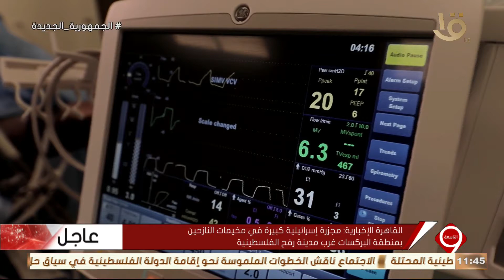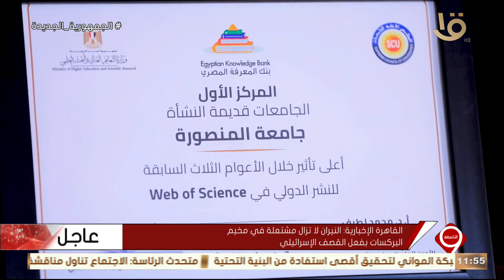التاسعة في جولة بمركز زراعة الكبد بالمنصورة.. الأكبر في الشرق الأوسط